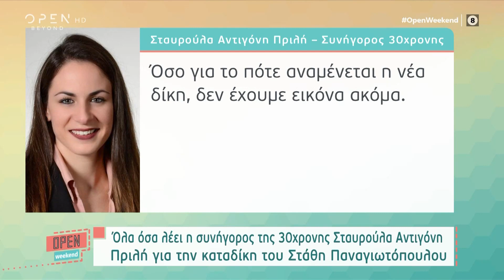Στάθης Παναγιωτόπουλος: Ανατροπή στην υπόθεση - Γιατί κινδυνεύει να βρεθεί στο σκαμνί για κακούργημα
Όλα όσα λέει η συνήγορος της 30χρονης, Σταυρούλα Αντιγόνη Πρίλη, για την καταδίκη του Στάθη Παναγιωτόπουλου.